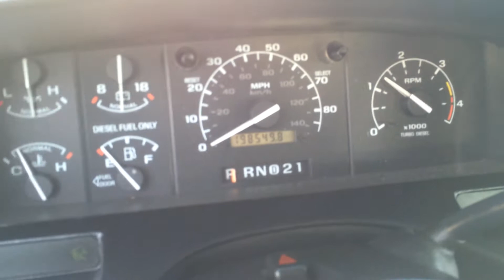1997 FORD F250 CREW XLT 4X4 SHORT BED 7.3 POWERSTROKE TURBO DIESEL 198K